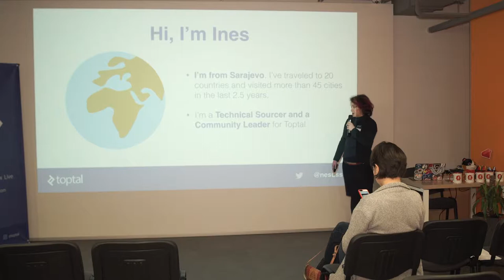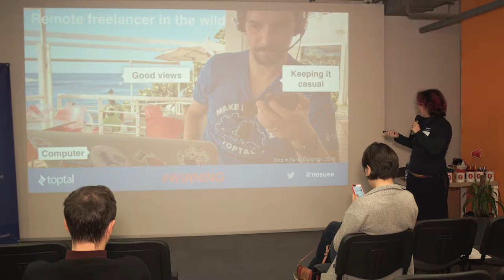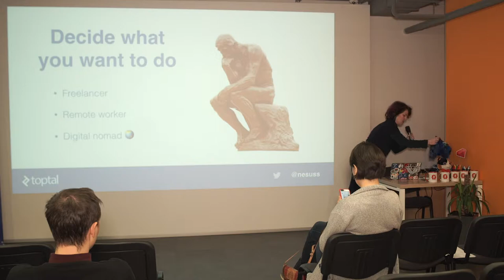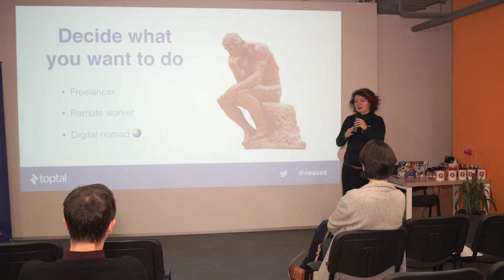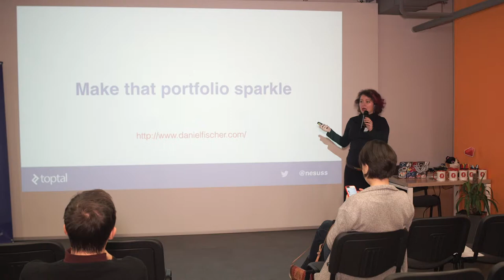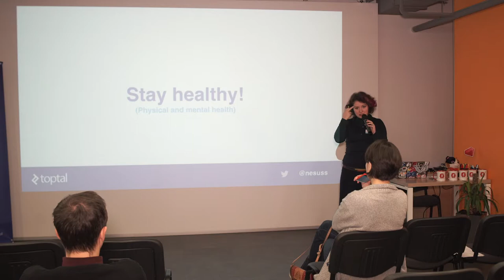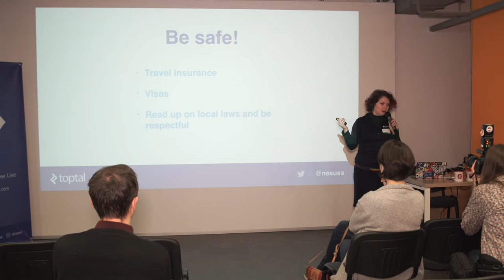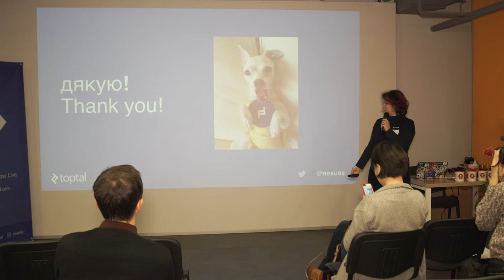How freelancing and remote work is changing the world - Ines Avdic-Zekic (ENG) | Ruby Meditation 19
Kyiv